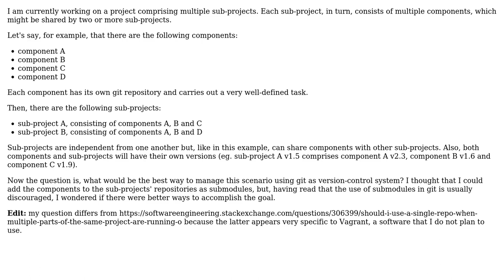Software Engineering: Managing multiple interdependent git repositories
With thanks & praise to God, and with thanks to the many people who have made this project possible! | Content (except music & images) licensed under CC BY-SA | Music | Images & others | With thanks to user user8473264 user gntskn user geocodezip and the Stack Exchange Network Trademarks are property of their respective owners. You are responsible for your own actions.